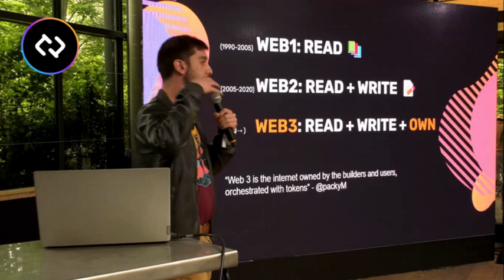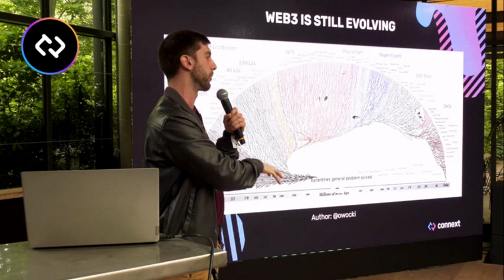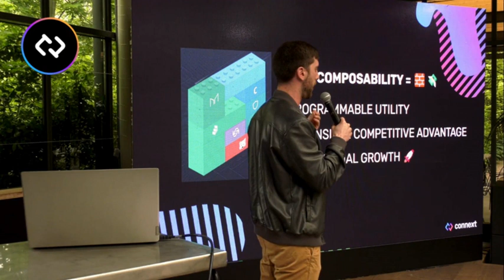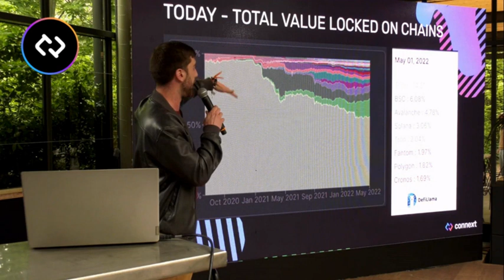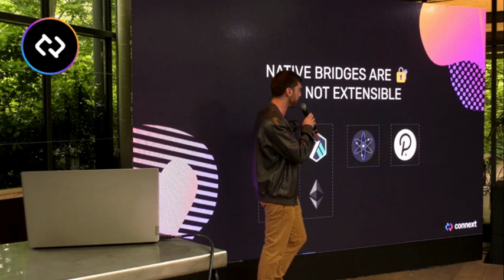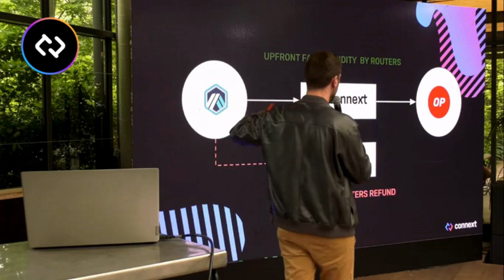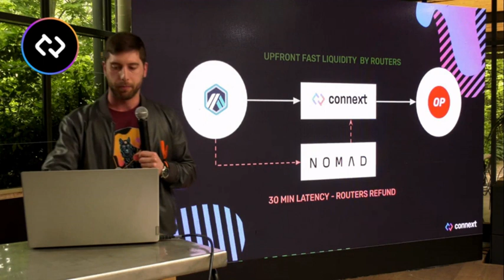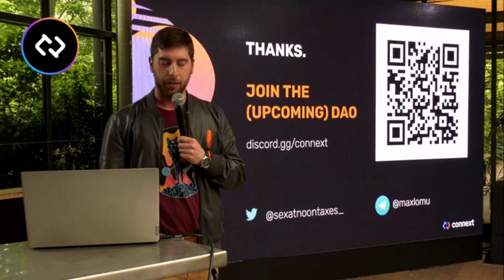The History of Web3 and the Crosschain Future - Max Lomuscio @ Spaghett.eth [ 04.06.2022 ]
A recap on why we do what we do,  the internet journey, and what does the future of web3 look like.

Presented by Massimo (Max) Lomuscio in Milan at Spaghett.eth, by the Ethereum Foundation, May 4th 2022

Connext is a network for fast, trustless communication between blockchains and/or L2s.

Connext is an interoperability protocol that empowers developers to build fully expressive cross domain apps (xApps) with a strong focus on security.

Connext allows to call smart contracts on other chains and bring back calldata on the sending chain. Builders don’t need to deploy on multiple chains: they can execute instructions from a central xApp.

2.
3. Follow Connext on Twitter